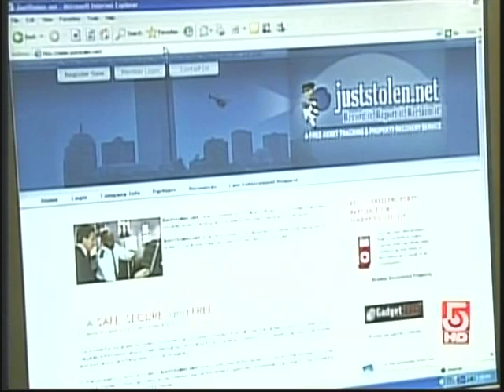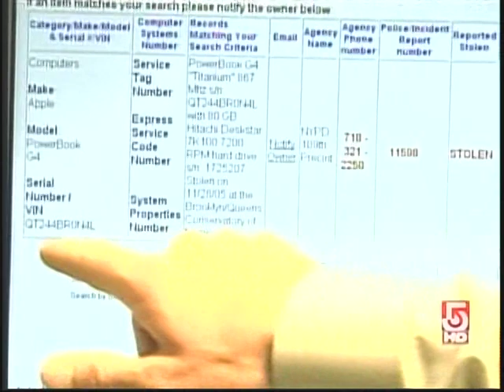Stolen Ipods - Juststolen.Net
Juststolen.Net If your Ipod or anything you own is stolen can you give police/ sheriff's a make, model & serial # & ?
Police/ sheriff's database of registered & stolen property.

Stolen laptops
Stolen property
Property recovery
Stolen GPS
Stolen Ipods
LCD's
Campus safety
Dell
Sony
Apple
Mac
Iphone
Lost property
Lost & found
Unclaimed property